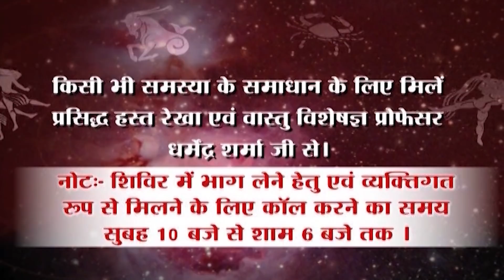हथेली में बनी यह रेखा भाग्य को बनती है कमज़ोर - प्रो. धर्मेन्द्र शर्मा